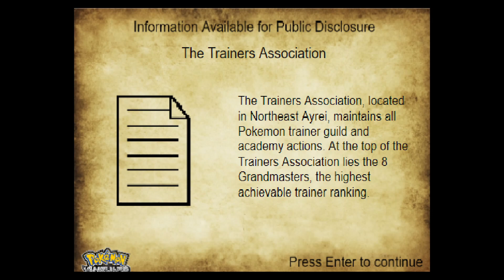Pokemon Vanguard Part 18 Tournament Battles!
(had to edit with the audio for a bit in this one )Hey everyone and a very warm welcome to pokemon vanguard an awesome wee game filled with new pokemon versions and new story to explore. hope you will join me on this adventure this project vanguard!

Link and credit to Game! (try it out!)